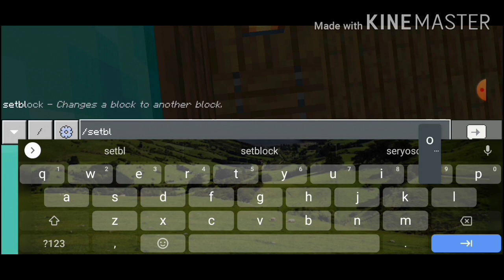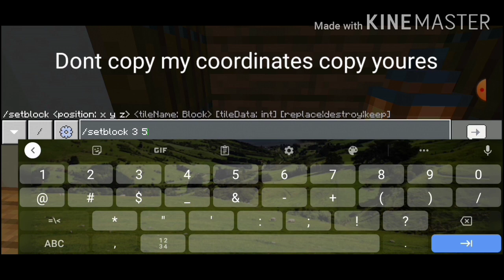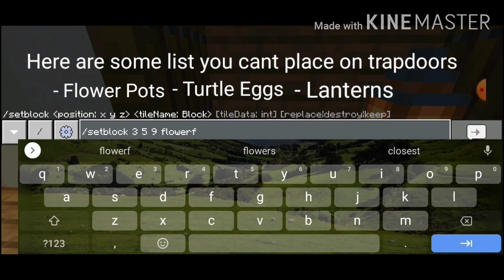How To Place Items On Trapdoor Minecraft Bedrock Tutorial 100% Working (2024)